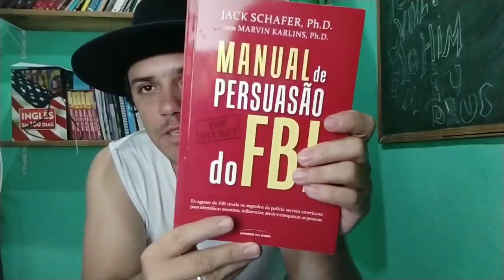#80 As Bases do Tanah E da Brit Hadasha ... Em Qual Devo Confiar ?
Bíblia Israelita